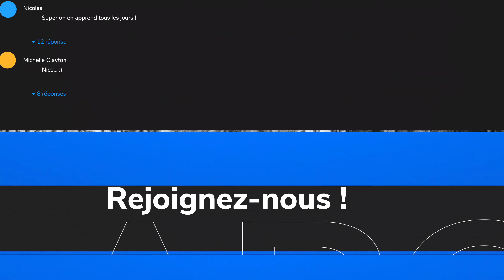Église Saint-Aubin de Vieux-Pont-en-Auge - Normandie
Toute l'histoire de l'église et le nuage de points 3D sur sa fiche

Tu peux :
➽ Liker
➽ Partager

👍 ❤ NOS SITES ❤ 👍
Site public :

🎁 Vous pouvez également nous soutenir sur Tipeee et HelloAsso !

🎬 MATÉRIEL - Notre SETUP
Alors n’hésitez pas !
La liste est loin d'être complète, RDV sur notre site pour voir tout le matériel que  nous utilisons !

france / documentaire / histoire de france